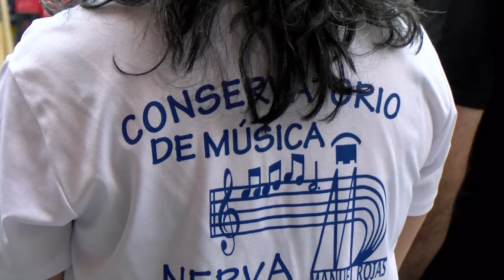Audición extraordinaria al aire libre del Conservatorio Manuel Rojas de Nerva